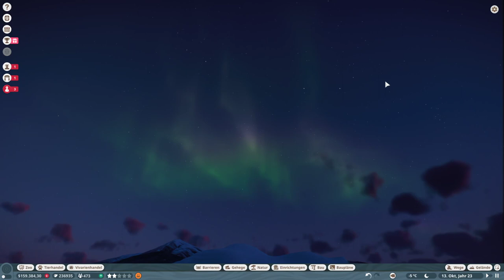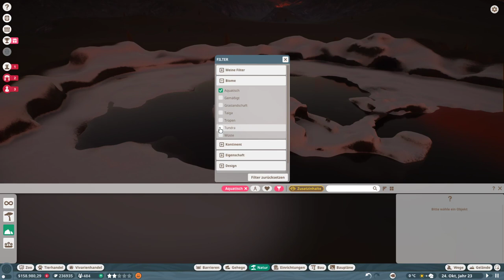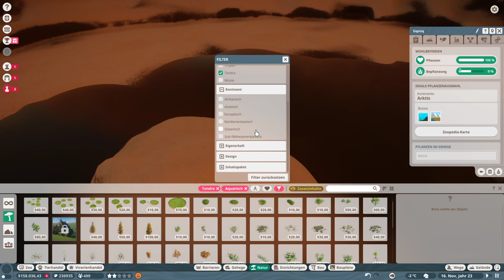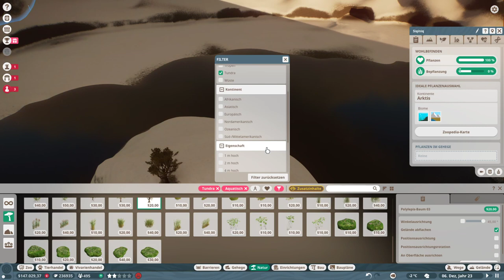Planet Zoo Arktis #2 - Endlich lebendige Eisbären - [deutsch]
Willkommen bei Planet Zoo.
In diesem Let's Play bauen wir einen wunderschönen Zoo.

Planet Zoo bekommt man unter anderem bei Steam.

LG Eva